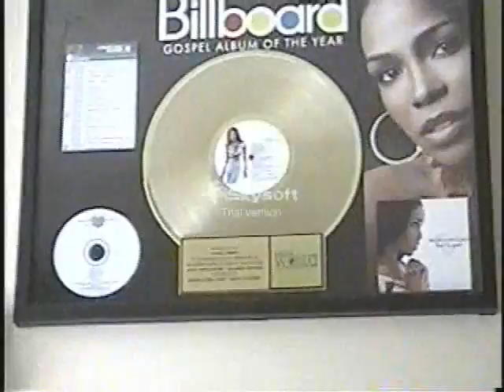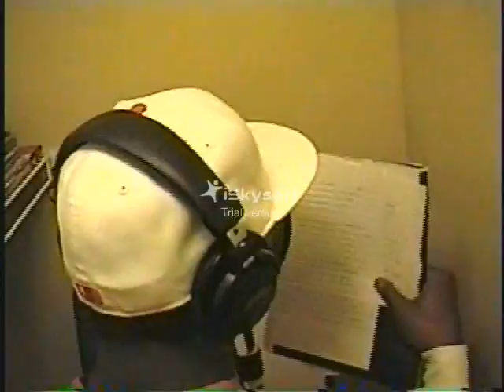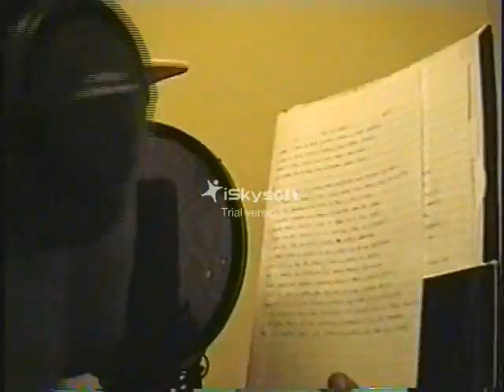NUNFICTN- BEHIND THE SCENE IN A ATLANTA STUDIO (Part 1)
NUNFICTN LETS YOU BEHIND THE SCENE AS HE WORKS ON TRACKS FOR HIS FIRST OFFICIAL MIXTAPE.. "SHOEBOXX MONEY VOL. 1" COMING SUMMER 2010.. NUNFICTN ALSO GIVE SHOUT OUTS TO MAD CITY WHO HAS BEEN SHOWING HIM LOVE!!